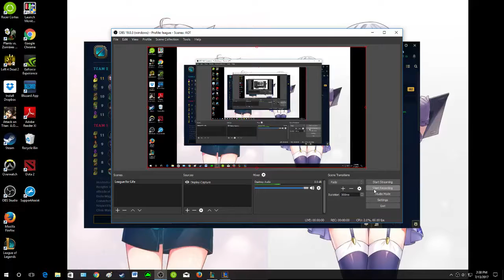Jripzz: How to NOT Jayce